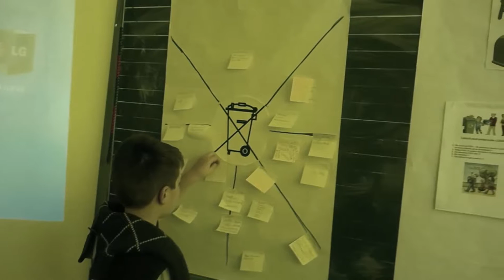Szkoła Podstawowa nr 1 im Henryka Sienkiewicza kl. 2